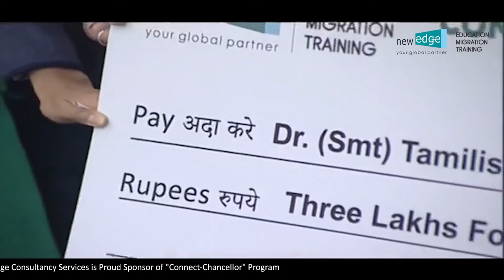New Edge Connect Chancellor Event 2nd of June 2020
The Management of Newedge Consultancy, with the Hon'ble Governor of Telangana, Dr. Tamilisai Soundararajan, at the Connect Chancellor event that was held on the 2nd of June